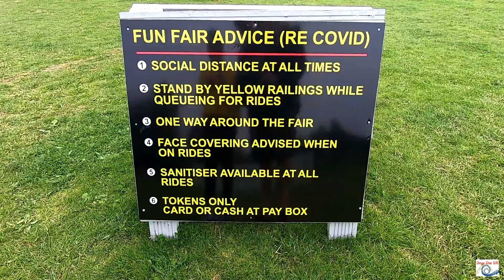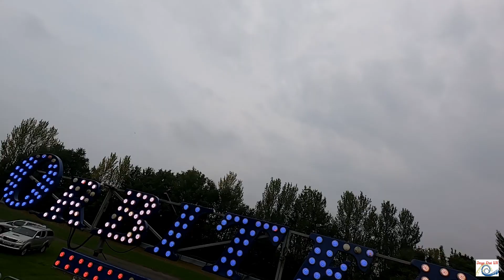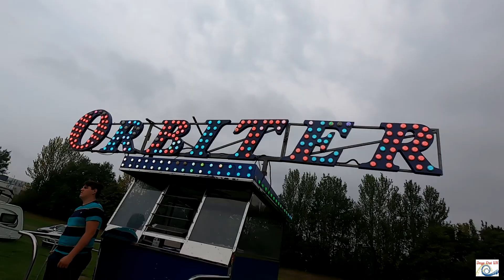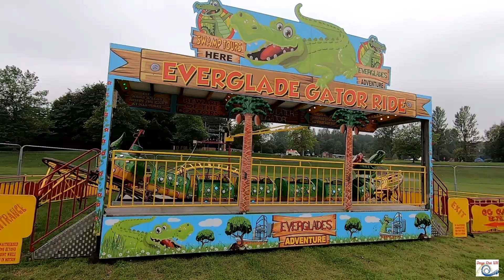Telford Town Park Fun Fair August 2020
Join us as we visit this fairground in Telford Town Park. You will get to see what is here along with POV's of some of the rides.